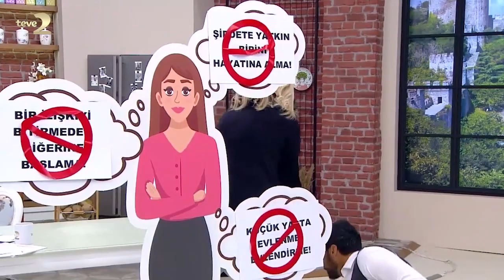Derya Baykal'la Gülümse: Sağlıklı Bir İlişkide Neler Olmalı?